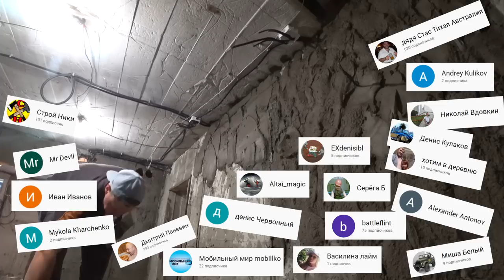Как она будет работать / Прачечная комната мечты / Водопад идей на нашей пасеке.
✔ Платформа В названии ролика "Водопад" это не просто для "красного словца" это то, что я еще вам не показывал.  Сегодня поделюсь планами на Август 2020. Нужно только определиться, когда же все успеть.

Отпуск обещает быть бомбический! Будем строить отмостку!

Помочь каналу:
СБЕР РФ: 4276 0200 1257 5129
ВТБ: 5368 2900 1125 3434
Получатель: Жарков Денис Владимирович.